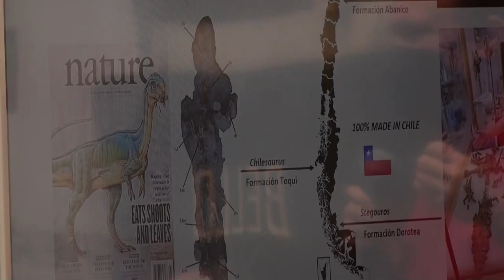Hallan en Chile un Stegouros elengassen, nueva especie de dinosaurio acorazado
Un equipo de investigadores de la Universidad de Chile dio con una nueva especie de dinosaurio acorazado tras hallar un fósil íntegro de 74 millones de años en la sureña Región de Magallanes.

¡Visítenos!